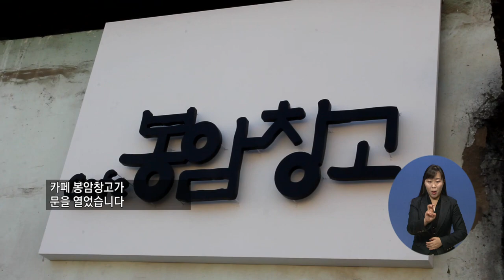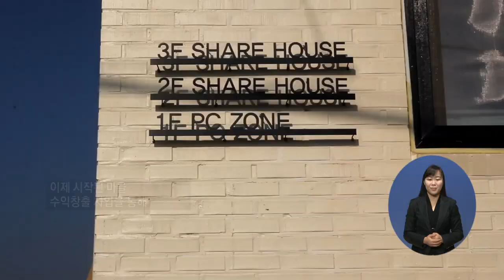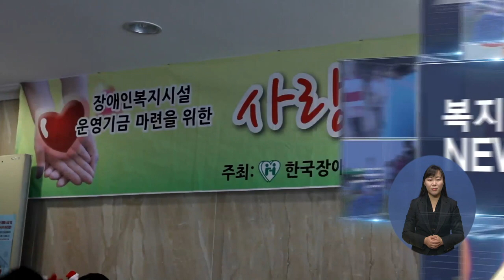만만한뉴스518회 12월10일 (목) 봉암월드프라자”, “카페봉암창고”를 통한 환경개선사업,사랑나문바자회 ,마스크권분 운동기부 “마스크3만개”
봉암월드프라자”, “카페봉암창고”를 통한 환경개선사업  /봉암나눔협동조합
사랑나문바자회   한국장애인부모회 의정부지부
마스크권분 운동기부 “마스크3만개”   순천시/광주은행